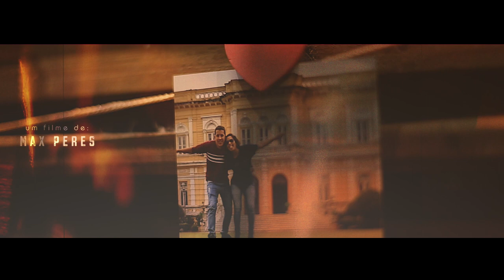Wedding Trailer - Lindiane e Thiago - Sítio Marron Glacê/RJ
Pensem em uma noiva cheia de atitude e engraçadíssima.. A @lindysousa31 nos divertiu muito em seu making of, mas o @thiagomaia09 não ficou para trás não, foi noivo incrível e muito animado! Curtam conosco o grande dia desse casal maravilhoso! 💗
Fotografia: Frigoletto's Fotos
Assessoria: Jéssica Vieira Assessoria
Local: Sítio Marron Glacê/RJ